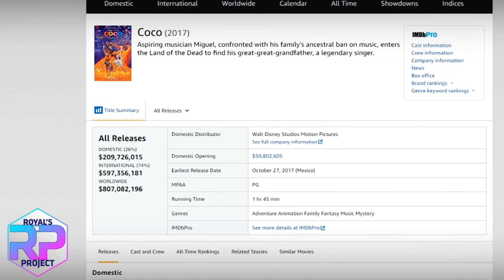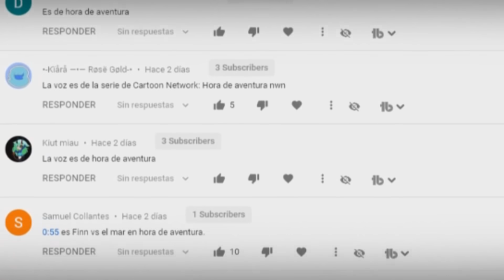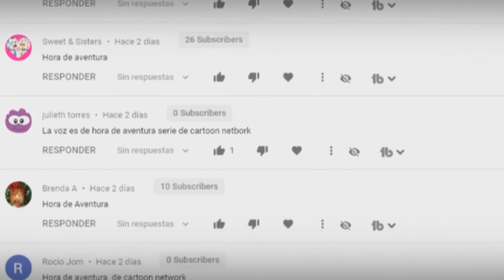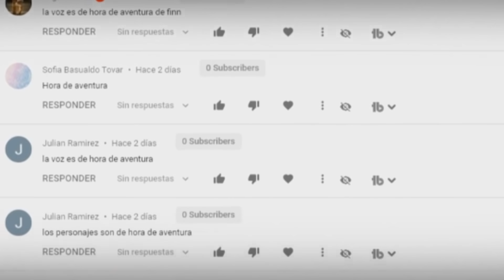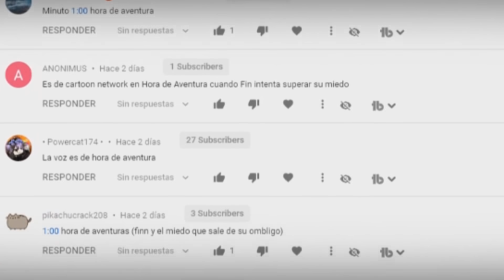Cat Noir es GUAPÍSIMO ❗❗❗😍 PERSONAJES si Hubieran CRECIDO 🥰🙌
Personajes de dibujos animados si hubieran crecido 🥰 Personajes de caricaturas si hubieran crecido 😎 Personajes animados si hubieran crecido 😱

En este nuevo video te vamos enseñar como lucirían si hubieran crecido. Algunos de estos personajes son: “Boo, de la película de Monsters Inc”; LadyBug y Cat Noir. Todos ellos se miran INCREÍBLES.